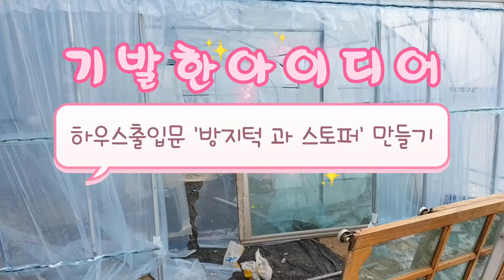새해 인사 기발한 아이디어 하우스 출입문에 정말 유용한 팁!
새해 인사 영상,하우스 출입문에 방지턱과 스토퍼 만들기